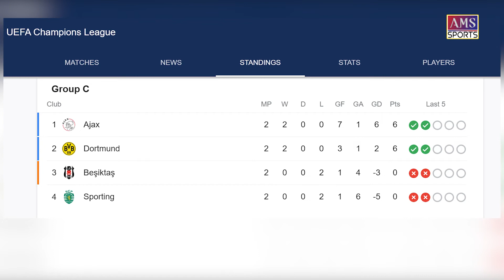ខ្សែប្រយុទ្ធដែលបរាជ័យនៅ West Ham បង្កើតប្រវត្តិសាស្ដ្រក្នុង UCL ត្រឹម២ប្រកួតជាមួយ Ajax